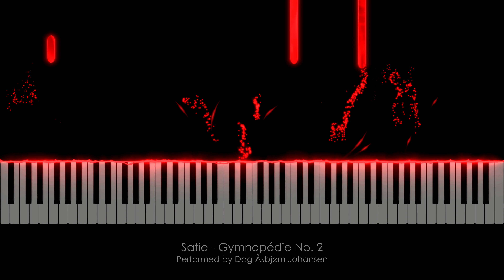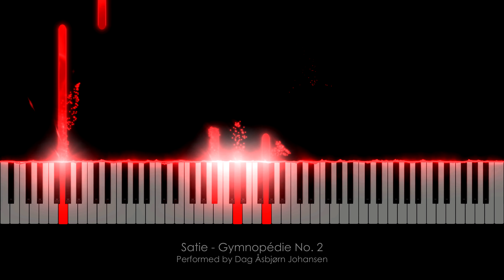Satie - Gymnopédie No. 2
Performed by Dag Åsbjørn Johansen, recorded & produced by Odd Eagle Productions.

Eric Satie (17 May 1866 – 1 July 1925) was a French composer and pianist. He was the son of a French father and a British mother. In the 1880s he worked as a pianist in café-cabaret in Montmartre, Paris, and began composing works, mostly for solo piano, such as his Gymnopédies.

Equipment:
Keyboard: M-Audio Hammer 88
Noire by Native Instruments - Nils Frahm's Yamaha CFX Grand.

Visuals composited in 4K by Odd Eagle Productions, powered by SeeMusic.